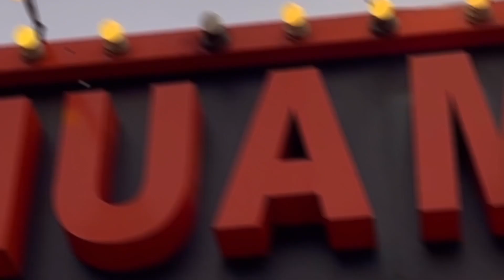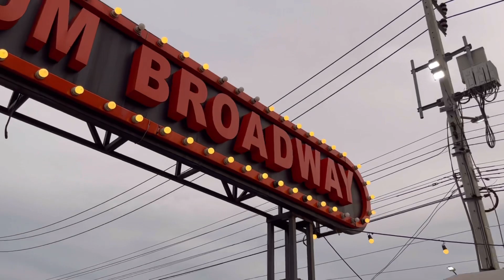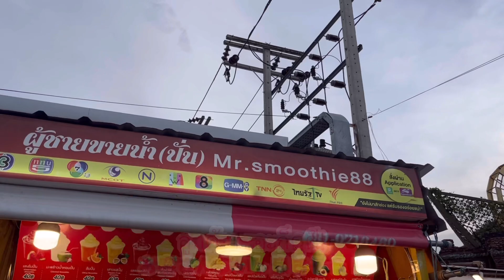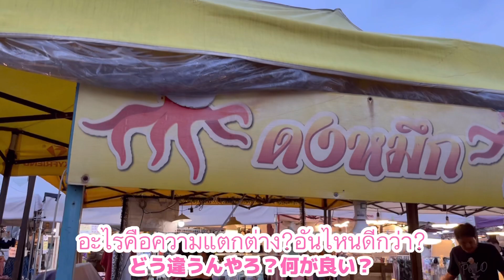《タイ・バンコク》郊外のマーケットで食べ歩き🇹🇭ラチャダーナイトマーケットを思い出すカラフルさ💃【ホアムムナイトマーケット】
バンコクの郊外、車かバイクで行く必要がある駅から貼られた市場へ行ってみました✨

駅遠ということもあり、人が比較的少なめでゆったりと回れました🙌🏻

テントがカラフルで、なんだか昔のラチャダーナイトマーケットを思い出した🤔

今日もたくさん食べます💪

We used Google Translate 🌍

【今回訪れた場所はコチラ🙋‍♀️】

タイ・チョンブリー県🇹🇭
📍ホアムム・ナイトマーケット

-＊-＊-＊ RECOMMEND ＊-＊-＊-

-＊-＊-＊-＊- About Us -＊-＊-＊-＊-

サワディーカップ🙏
MAYUKEN  THAILANDです🇹🇭
私たちはタイ・バンコクで暮らしています。
タイ生活の日常風景から観光地、レストラン、マーケット、、等々タイに関するたくさんの動画をお届けしていこうと思います🙌

BGMはコチラで利用させて頂きました。